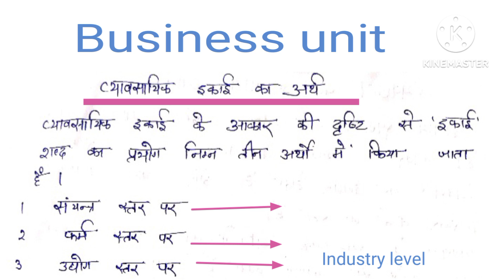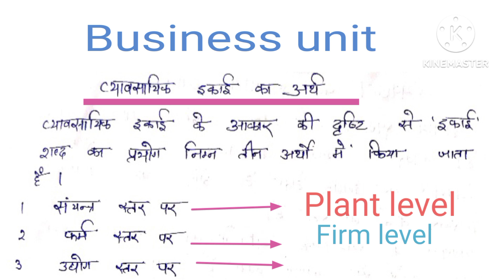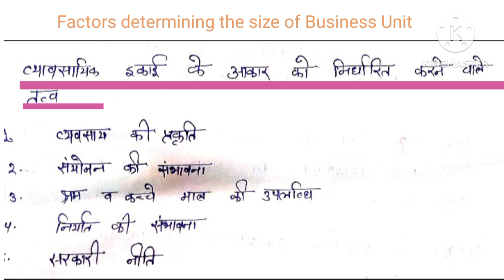Business unit in hindi || B.com || ‎@SWTBCOMCLASSES